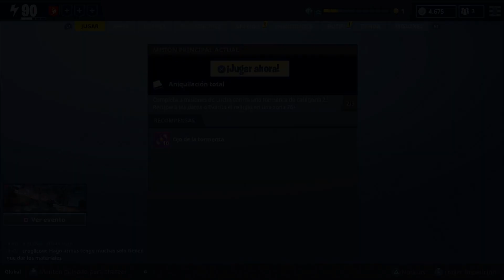Un arma de la que enamorarse / Susurro .45 (De Legado) | Fortnite: Salvar el Mundo #92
★ Fortnite: Salvar el Mundo

● Nombre en PSN: KhalMowen
● Comunidad de Fortnite de PSN: KhalMW - Fortnite
● Nombre de usuario de Epic Games: KhalMowen

► Donaciones

● Por PayPal (tú donación y comentario aparecen en pantalla si estoy en directo)

IMPORTANTE: Solo dona si quieres apoyar el canal y te lo puedes permitir, el contenido del canal es totalmente gratuito y no es necesaria ninguna contribución pero si deseas hacerla será de gran ayuda.